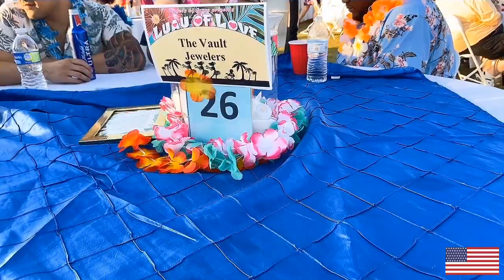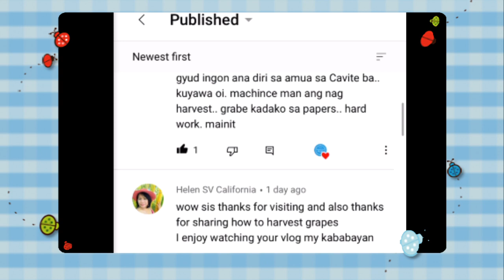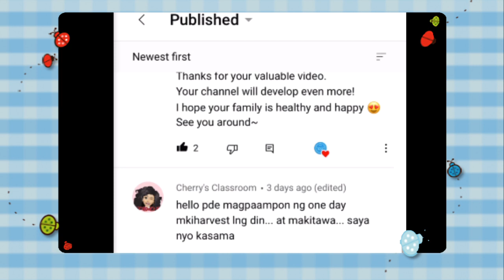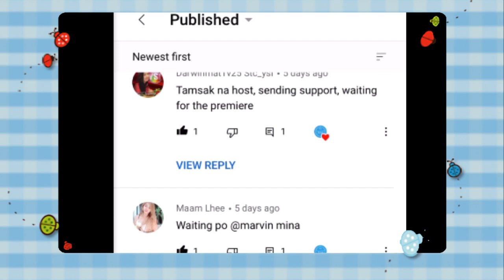Luau of Love || A fundraiser bringing hope to foster children || Vitaglishlife vlog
God Loves a cheerful giver. - 2 Corinthians 9:7

Vitaglish Life
Personal vlog